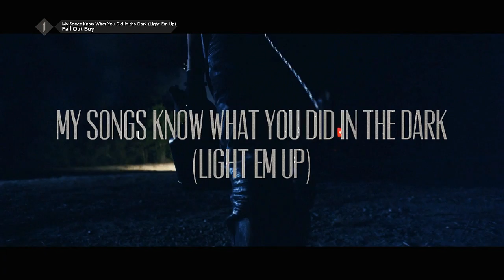Guitar Hero LIVE - Fall Out Boy - My Songs Know... (Expert Guitar FC)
Now with the music video!